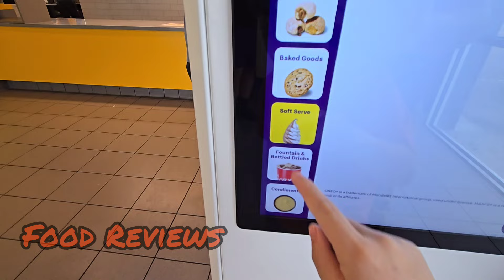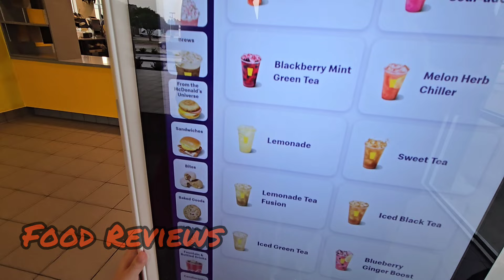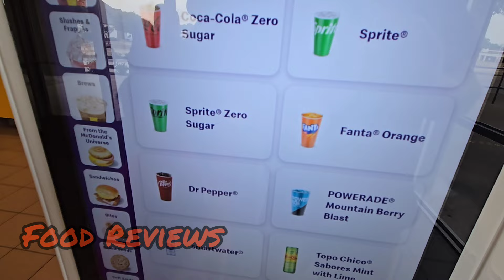FOOD Reviews- McCosmcs the McDonald's from outta Space!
Beckham had a lot of fun at this McCosmc's. There were no workers and the menu was totally different than the regular McDonald's. 10 out of 11